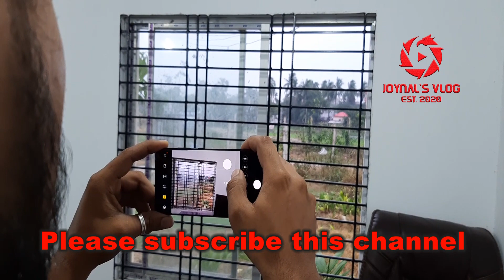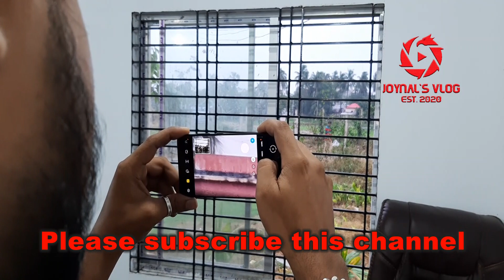Samsung s20 ultra unboxing||Samsung Galaxy S20/S20+/S20 Ultra(Bangladesh unit)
I think of always giving you something good.

Samsung Galaxy S20 Ultra is powered by a 2GHz cot-core Samsung Exynos 990 processor that features 2 cores clocked at 2.73GHz, 2 cores clocked at 2.5GHz and 4cores clocked at 2GHz. It comes with 12GB of RAM. The samsung Galaxy  S20 Ultra runs Android 10 and is powered by a 5000mAh non-removable battery.